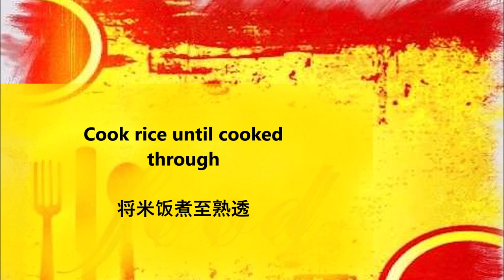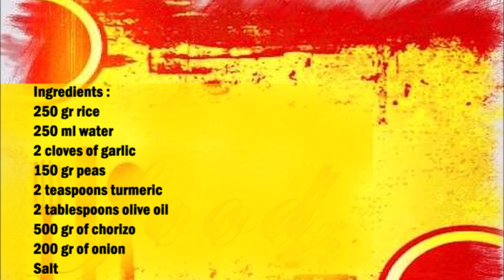Rice with fried chorizo / 炒香肠米饭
English :
250 gr rice
250 ml water
2 cloves of garlic
150 gr peas
2 teaspoons turmeric
2 tablespoons olive oil
500 gr of chorizo
200 gr of onion
Salt

Put the washed rice in a pot or a rice cooker, then add the water, the garlic cut into large pieces, the peas, the salt and the turmeric, mix well and cook until it is cooked through.
In the meantime, cut the chorizo ​​into slices and fry with the olive oil. Once the chorizo ​​has fried for 3-4 minutes, you can add the sliced ​​onion and fry for another 5 minutes. Now add the finished rice, mix well and serve.

中文：
250 克 大米
250毫升水
2瓣大蒜
150 克 豌豆
2茶匙姜黄
2汤匙橄榄油
500 克 香肠
200克洋葱
盐

将洗净的米放入锅或电饭锅中，然后加入水、切成大片的大蒜、豌豆、盐和姜黄，搅拌均匀，煮至熟透。
与此同时，将香肠切成片，用橄榄油炒。香肠炒3-4分钟后，可以加入切好的洋葱，再炒5分钟。现在加入成品米饭，搅拌均匀即可食用。